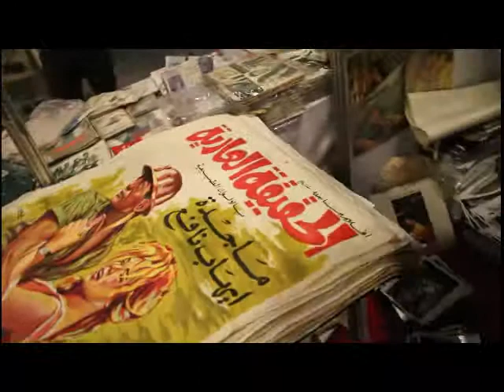جولة ميدانية لوزير الثقافة الدكتور والناقد الكبير جابر عصفور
جولة ميدانية لوزير الثقافة الدكتور والناقد الكبير جابر عصفور لتفقد ومتابعة العمل داخل دار الاوبرا المصرية التى تستضيف مهرجان القاهرة السينمائى الدولى 36 واثنى الوزير على العمل واعجب بالمعارض بركات والكتب السينمائية والقاعات والمجهود الكبير المبذول والاقبال منقطع النظير على افلام هذه الدورة وخصوصا ان الافلام المصرية ولاول مرة تنافس على الجوائز بقوة وصرح بان مصر قادرة على هزيمة الارهاب الاسود بالعمل والفن والثقافة حفظ الله مصر وحفظ ابنائها المخلصين رافقه الدكتورة ايناس عبد الدائم مديرة دار الاوبرا المصرية الدكتور خالد عبد الجليل مدير المهرجان واللواء هشام فرج مدير الامن بوازرة الثقافة